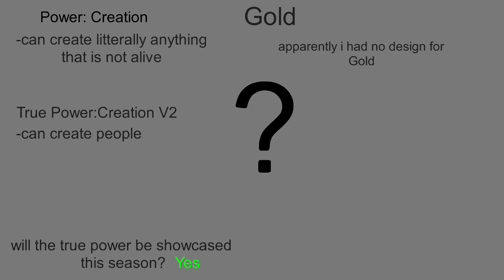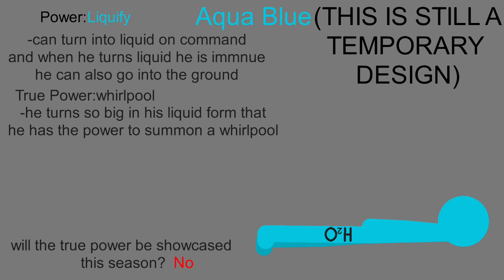The Stick Legend Tournament 3rd year Anniversary